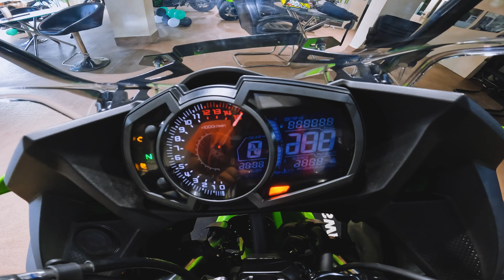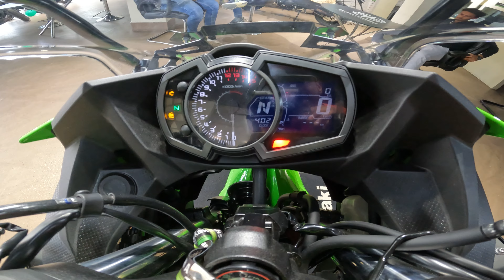Kawasaki Ninja 400 BS6 Detailed Review (Both Colours) KRT | 4.99 Lakhs Ex showroom|| Moto Nation.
Here is the one of the most detailed walkaround review of the all new Kawasaki Ninja 400 BS6, I tell you about all the engine, features, performance, price ,colours and have placed my own point of view.